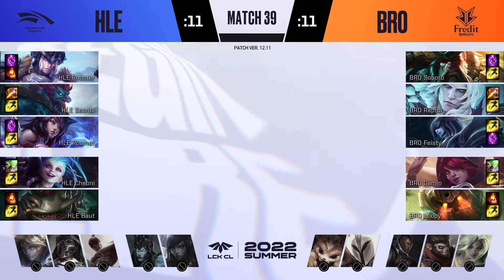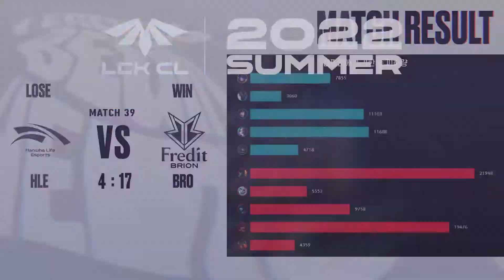BRO VS HLE | Match39 HIGHLIGHT 06.24 (비방송) | 2022 LCK CL Summer